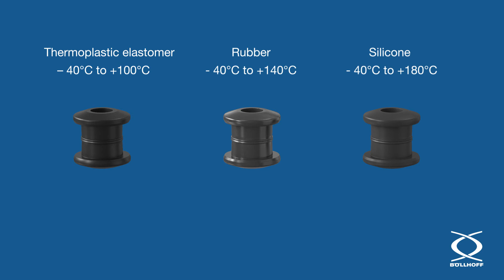The decoupling clip system for screw joint – SITEC® Clip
The SITEC® Clip is fast and easy to install on the plate geometry as a vibration damper for screw joint. Two clips which are identical in design are – with an offset of 90° – clipped together in a round bore. The soft outer contour dampens the screw joint.